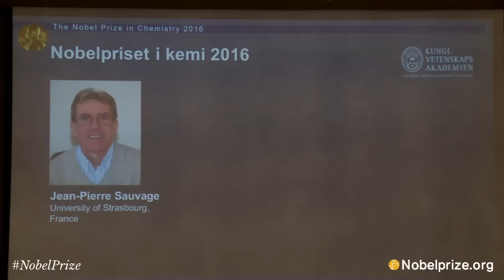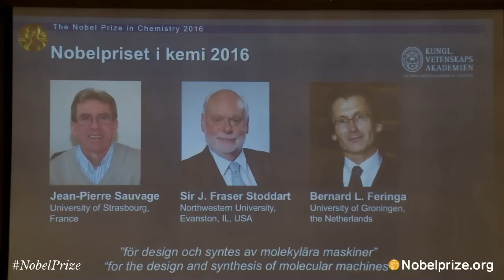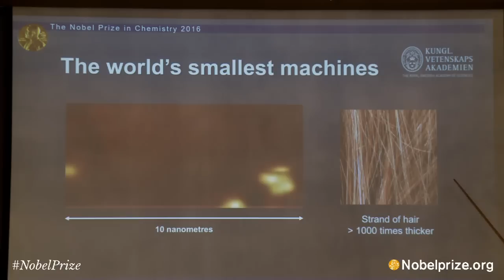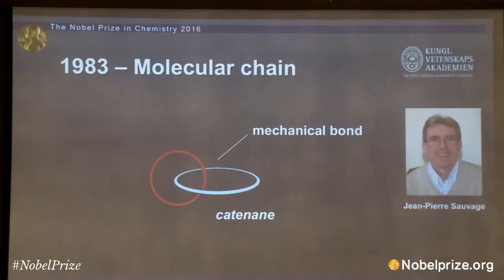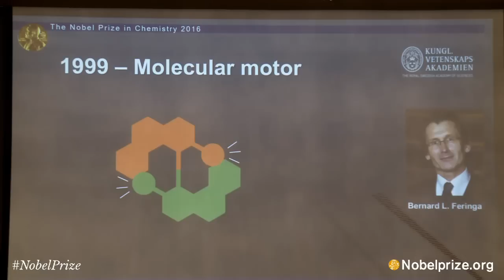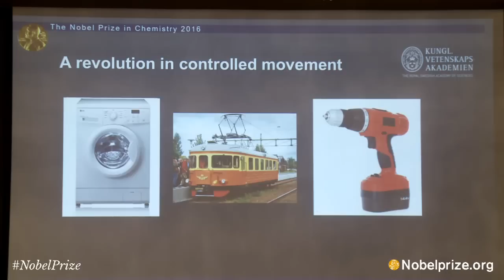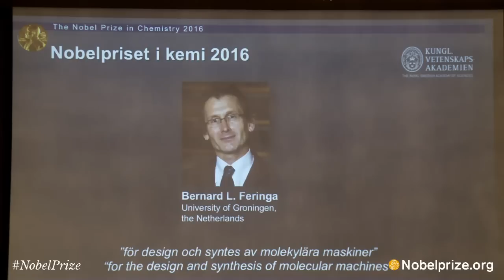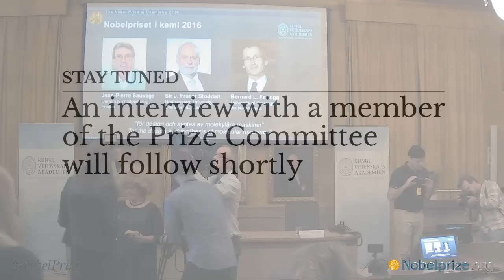Announcement of the Nobel Prize in Chemistry 2016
The Royal Swedish Academy of Sciences every year awards the Nobel Prizes in Chemistry.

The press conference was held at the Royal Swedish Academy of Sciences on Wednesday, 5 October, 2016.